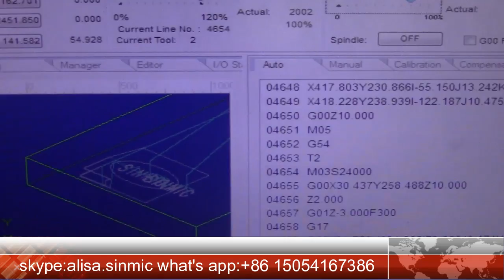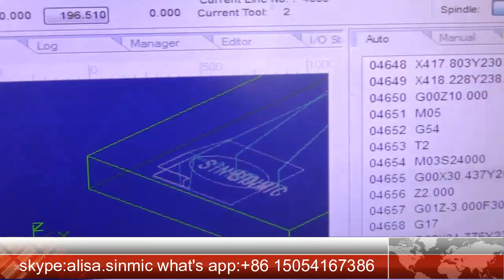ATC cnc wood router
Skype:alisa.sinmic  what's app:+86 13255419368